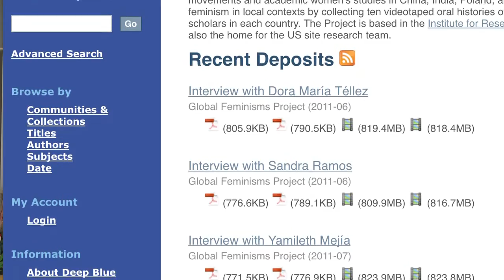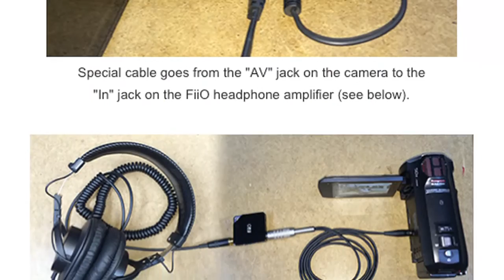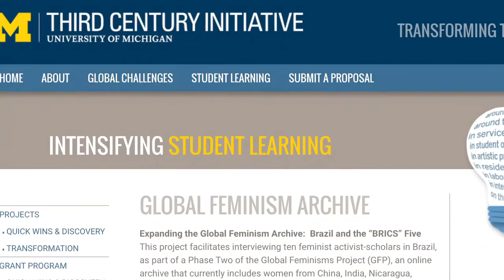Abby Stewart & Kristin McGuire Global Feminisms Project